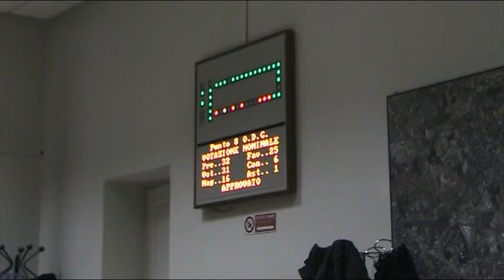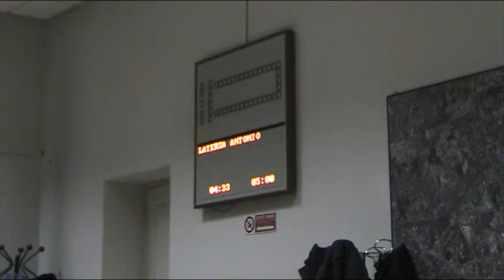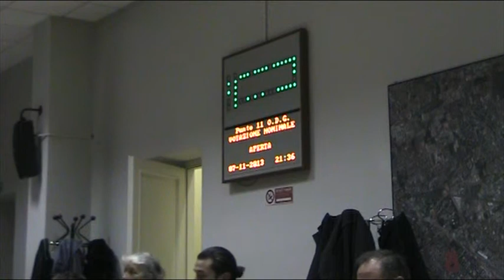Zona 9 Consiglio di zona 7/11/2012 3/3 (registrazione)